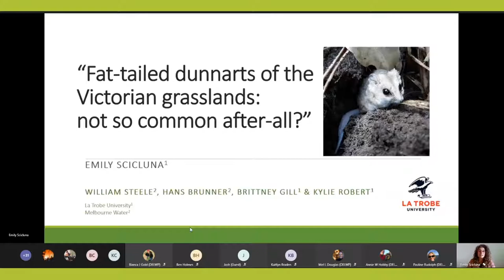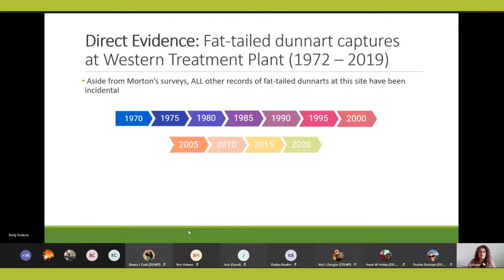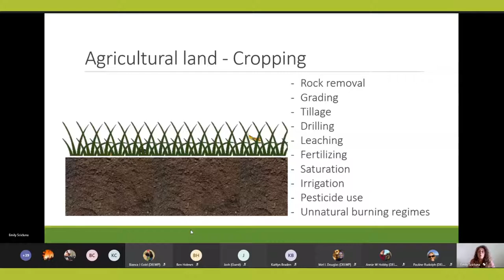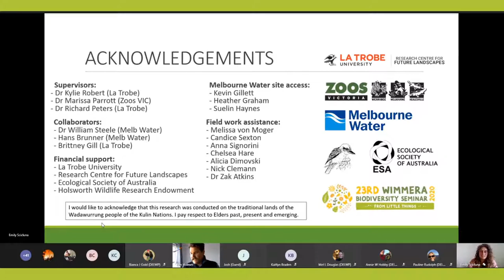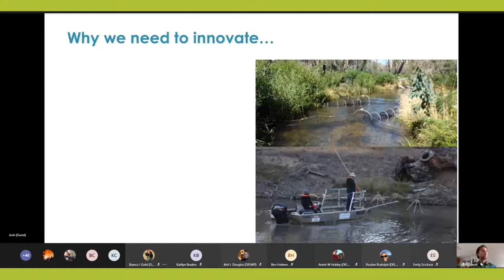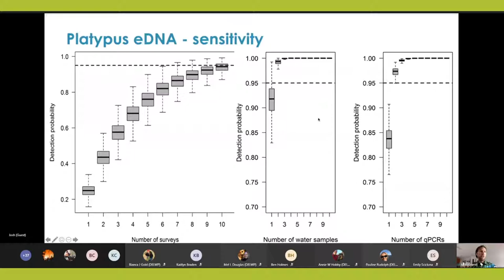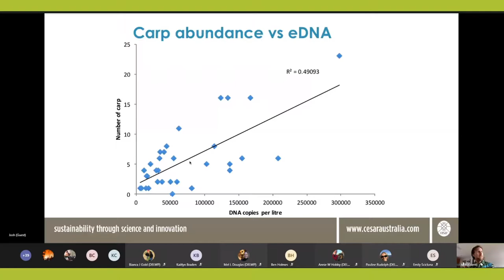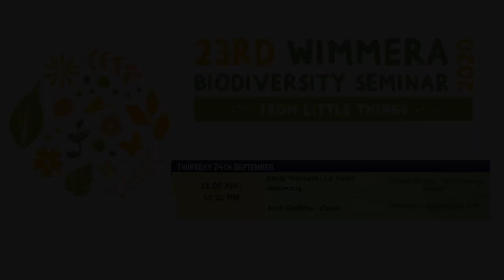23rd Wimmera Biodiversity Seminar 4 (11.00am, 24th Sept)